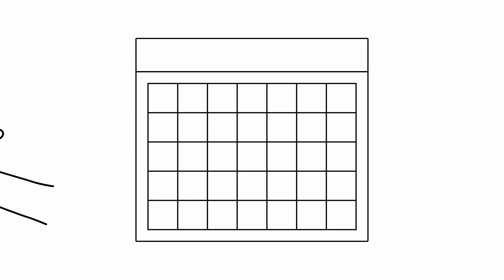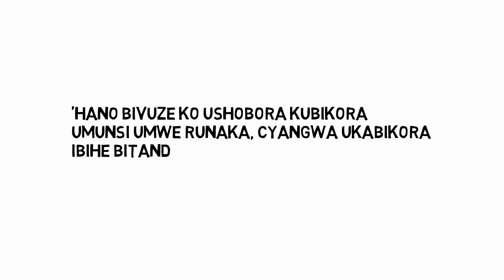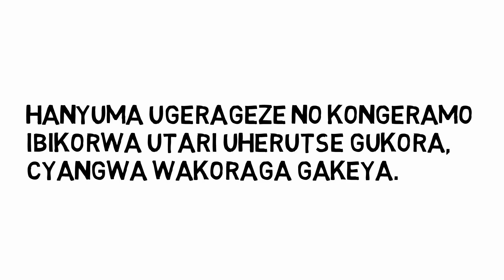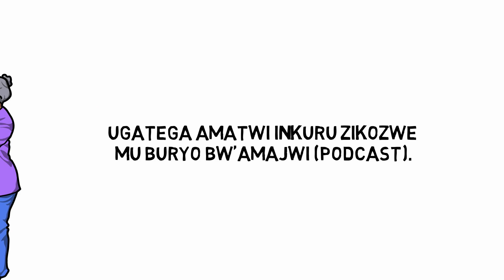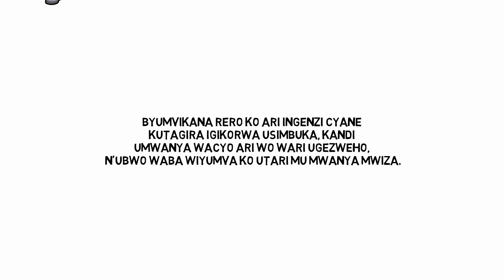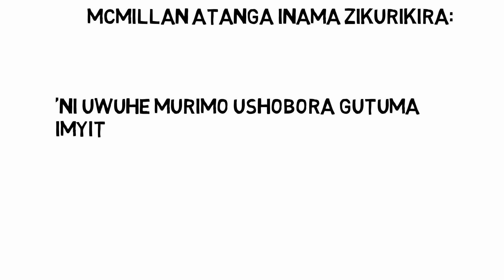Dore Inama z'igenzi niba wifuza guhindura itagenyabikorwa ryawe (ISHURI.ORG)